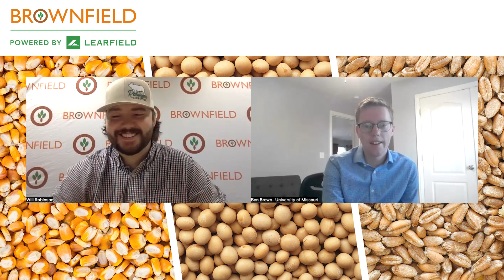Supply chain issues lurking: Weekly Commodity Market Update for 4/25/23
This week, Will and Ben discuss continued stress on ag supply chains.

Market recap (changes on week):
- May corn down $.27 at $6.49
- December 2023 corn down $.20 at $5.46
- May soybeans down $.52 at $14.65
- November soybeans down $.40 at $12.71
- May soybean oil down $1.82 at $52.75
- May soybean meal down $25.90 at $439.80/short ton
- May wheat down $.55 at $6.41
- July wheat down $.52 at $6.55
- June WTI Crude Oil down $2.96 at $78.10/barrel

Weekly highlights:
- US energy stocks were mixed on the week. Crude oil and distillate stocks were down week over week while ethanol and gasoline stocks rose. Gasoline demand was down 5% on the week.
- US ethanol production rebounded 19 million gallons to 301 million gallons on the week. The first week above 300 million gallons in 2 months. With the decrease in disappearance and increase in production- ethanol stocks rose.
- Old-crop corn and soybean export sales both disappointed this week at 12.3 and 3.7 million bushels respectively. Both feel well short of trade estimate ranges and comparative sales last year.  For corn, this was a 3-month low.
- Cattle on Feed as of April 1 came in at 11.612 million head or 95.6% of last year- slightly above expectations of 95.0%.
- Open interest futures and options positions for Chicago soybeans fell by 3% again last week, while corn was slightly up, and Chicago wheats were nearly flat. Neutral
- Managed money positions were nearly up across the board- the exception soybean oil- increased net long of Chicago corn by 22,322 positions, increased net long of Chicago soybeans by 9,760 positions and increased net long of  soybean meal by 10,002 on their large net long positions.
- US ag export inspected volumes this week were all within expectations with wheat exports up week over week but corn, soybeans and grain sorghum all down. -Neutral
- USDA’s crop progress report showed 14% of the nation’s corn planted- up 6% from last week and above the 5-year average, 9% of the soybean crop planted above average of 4% for this time of year.
- The progress report also showed 26% of US winter wheat rated as good to excellent- down 1%.

Topics:
- Market recap
- Lowering open interest in soybeans
- High Mississippi River levels
- West coast port tensions
- U.S. imports
- Reports to watch